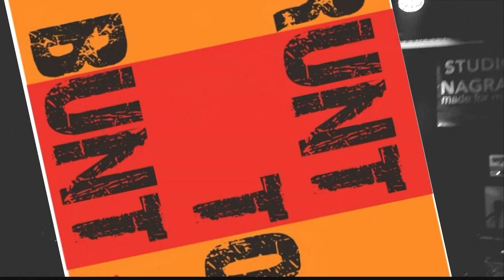SMOGS Liquid - Grunt to Bunt Fest. OKO W-wa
Koncert w ramach Grunt to Bunt Fest.